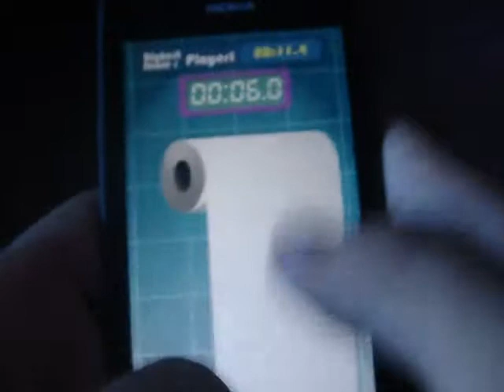Windows Phone Game Toilet Paper Review